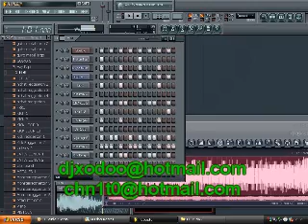Le Meto Turbo - Dj Yeriko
un mix oficial dj yeriko y dj xodo promocionando las news cancion